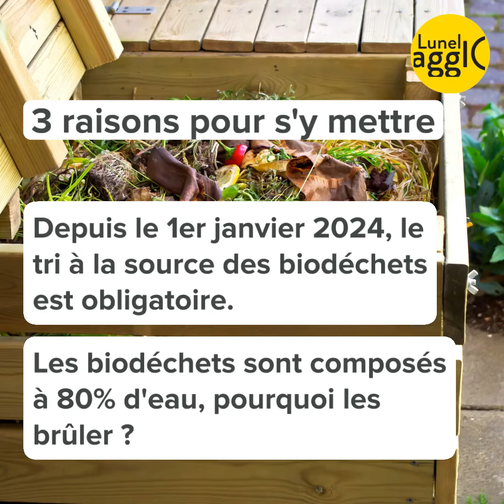Tous au Compost !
Pour cette 11e édition, la quinzaine nationale se déroulera du 23 mars au 7 avril. Le service prévention déchets de Lunel Agglo vous a préparé de nombreuses animations pour vous familiariser avec cette pratique de façon ludique.